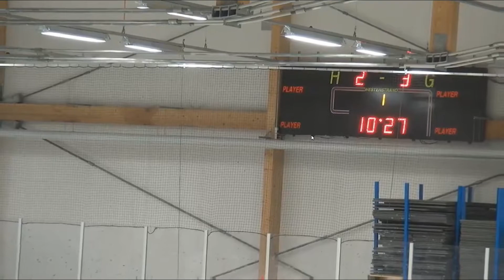Tegs SK Team 05 vs Löven och Leangen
Östersund Markus Åkerblom cup